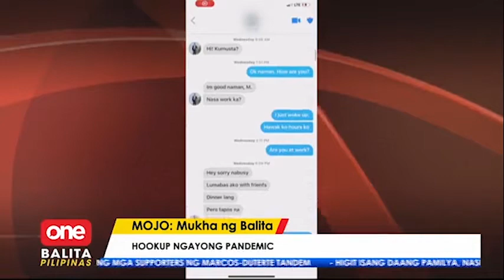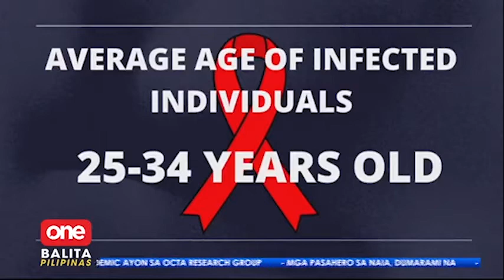Hookup ngayong pandemic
OneBalitaPilipinas | Tumaas ang bilang ng mga Pilipinong nagkakaroon ng HIV at sexually transmitted diseases ngayong pandemya. Mas naging madali kasi makakuha ng hookups o casual sex partners. | via MOJO Matthew Perez